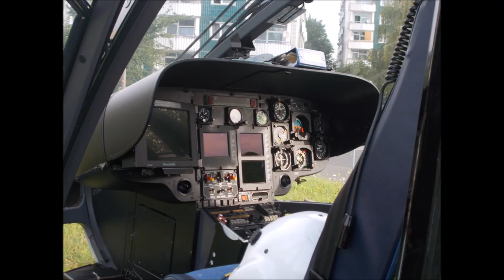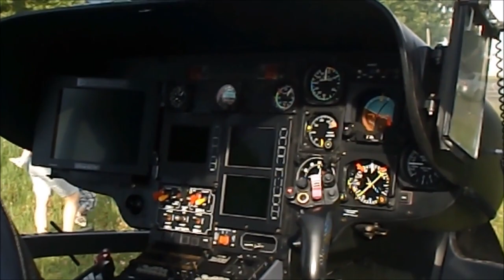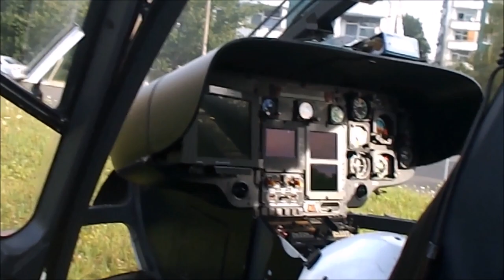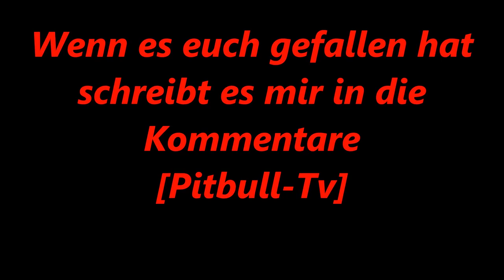❤DRF Luftrettung im Einsatz!!!Nahaufnahme❤Live dabei gewesen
Heute wurde ich geweckt durch den Heli da bin ich runter und habe für euch gefilmt